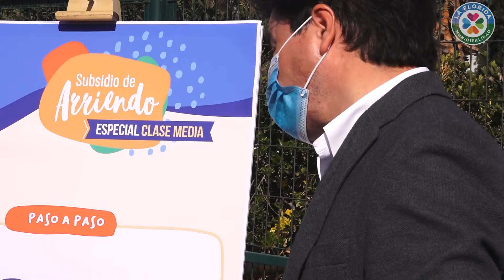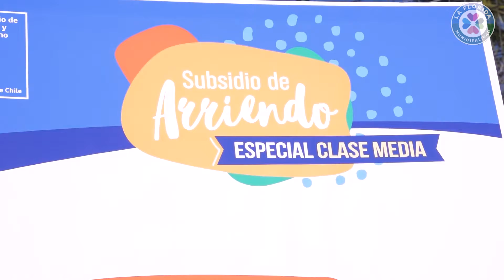Nuevo subsidio de arriendo para la clase media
El ministro Felipe Ward nos visitó en un operativo municipal para contarnos sobre el subsidio de arriendo para la clase media. Puedes postular hasta el 24 de septiembre.